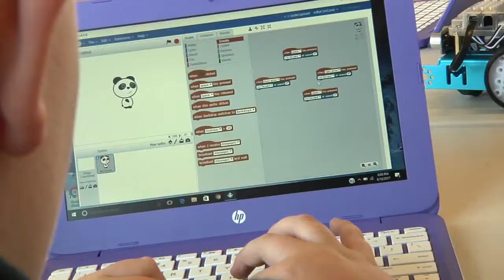How Coding Can Benefit Kids on the Autism Spectrum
Watch as these experts and parents explain why coding is delivering so many positive benefits (confidence, socialisation, problem solving) to children on the spectrum.